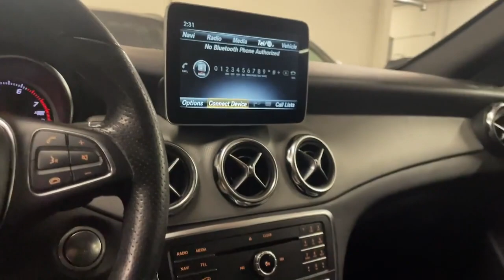2020 Mercedes-Benz GLA Dallas, Grapevine, Irving, Grand Prairie, Duncanville A80558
Used 2020 Mercedes-Benz GLA GLA 250 available in 1110 Dragon Street, Suite 150, Dallas, Texas at Go Luxury Auto Group. Servicing the Dallas, Grapevine, Irving, Grand Prairie, Duncanville, TX area.

Go Luxury Auto Group
1110 Dragon St, Suite 150

Recent Arrival!brPriced below KBB Fair Purchase Price! Odometer is 10577 miles below market average!brClean CARFAX. CARFAX One-Owner.brbr2020 Mercedes-Benz GLA GLA 250 4MATIC 4MATIC 4D Sport Utility 2.0L I4 DI Turbocharged Gray 7-Speed Automaticbrbrbr*Bluetooth / Hands Free Cell Phone* *Service Records Available* *Moonroof/Sunroof *Rear Backup Camera* *Navigation* *Leather* *One Owner* *Remainder of Factory Warranty* *Apple Carplay/Android Auto *Non Smoker* 18 5-Spoke Wheels Alloy wheels Ambient Lighting (12 colors) Android Auto Apple CarPlay Auto-Dimming Rearview & Driver-Side Mirrors Blind Spot Assist Compass Convenience Package Garage Door Opener HANDS-FREE ACCESS harman/kardon Premium Sound System Heated Front Seats KEYLESS GO Navigation System Panorama Sunroof Premium Package SIRIUSXM Satellite Radio Smartphone Integration Smartphone Integration (14U) 4-Way Power Lumbar Support for Driver & Passenger 4-Wheel Disc Brakes 8 Speakers 8 Color Display Upgrade 8-Way Power Driver Seat w/3-Position Memory 8-Way Power Passenger Seat w/3-Position Memory ABS brakes Air Conditioning AM/FM radio Automatic temperature control Axle Ratio: 4.60 Brake assist Bumpers: body-color CD player Child-Seat-Sensing Airbag Delay-off headlights Driver door bin Driver vanity mirror Dual front impact airbags Dual front side impact airbags Electronic Stability Control Emergency communication system Exterior Parking Camera Rear Front anti-roll bar Front Bucket Seats Front Center Armrest Front dual zone A/C Front fog lights Front Power Seats Front reading lights Fully automatic headlights Heated door mirrors Illuminated entry Knee airbag Low tire pressure warning LOWERED SUSPENSION WITH STEERING SPRINGS MB-Tex Upholstery Memory seat Occupant sensing airbag Outside temperature display Overhead airbag Overhead console Panic alarm Passenger door bin Passenger vanity mirror Power door mirrors Power driver seat Power Liftgate Power passenger seat Power steering Power windows Premium audio system: COMAND Radio data system Radio: Audio System w/Garmin Navigation Pre-Wiring Rain sensing wipers Rear anti-roll bar Rear fog lights Rear reading lights Rear seat center armrest Rear window defroster Rear window wiper Remote keyless entry Roof rack: rails only Security system Single CD Player Speed control Speed-sensing steering Split folding rear seat Spoiler Steering wheel mounted audio controls Tachometer Telescoping steering wheel Tilt steering wheel Traction control Trip computer Turn signal indicator mirrors Variably intermittent wipers Weather band radio Go Lux Black Out Package 18 5-Spoke Wheels Alloy wheels Ambient Lighting (12 colors) Android Auto Apple CarPlay Auto-Dimming Rearview & Driver-Side Mirrors Blind Spot Assist Compass Convenience Package Garage Door Opener HANDS-FREE ACCESS harman/kardon Premium Sound System Heated Front Seats KEYLESS GO Navigation System Panorama Sunroof Premium Package SIRIUSXM Satellite Radio Smartphone Integration Smartphone Integration (14U).